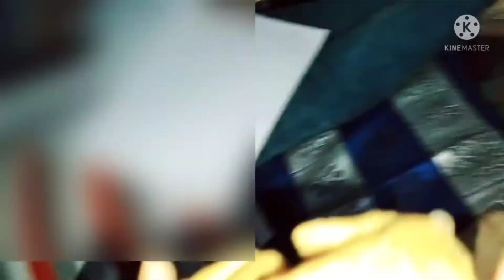!Aj Maine First Time! 🍰🎂🎂 Cake Banaya 😋🤤 ||Shizuka Vlogs||SV11@souravjvlogs@FlyingBeast320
!Aj Maine First Time! 🍰🎂🎂 Cake Banaya 😋🤤 ||Shizuka Vlogs

TERA HO RAHA HOON: Sourav Joshi Vlogs, Priya Dhapa | Saaj Bhatt, Nikhita Gandhi | Amjad Nadeem Aamir

WE ARE FAMOUS IN DUBAI | FALTU PODCAST | RIMORAV VLOGS

escape2021
escape 2021
vlog
Rimorav vlogs
Rimorav
Snappy girls
The Rott
ashish chanchalani
sourav joshi
reet is back in india
Muskansharmavlog
jentzen ramirez

trending

cooking vlog shizuka,
Anshu Bisht Vlogs,
foodie Incarnate,

anchor suma,bindass kavya,bindass kavya family,bindass kavya vlogs,bindasskavya vlogs,my youtube channel delete video,sourav joshi vlogs,suma kanakala,travel vlogs
ging,
indianvlogger,
girlvlogger,
dailyvlogger,
vlog,
indiavlog,
aparnadevyal,
actingcompetition,
teenage vlogger
deepesh zo,
triggered insaan saurav joshi vlogs,
piyush joshi,
vlog with afrin,
bharti unique world,
Dhruv Rathee Vlogs,

:-Kuch ajeeb cheez notice ki aapne ? 😅
:- Living in a Circle for 24 hours.. *Squid Game Edition* 😂,
:- I used *ONLY* Golden Things for 24 HOURS ! *GONE EXTREME* | Nilanjana Dhar,
:- Finally!!! Bindass Kavya Ka New House Me Griha Pravesh | Housewarming Celebration | Kavya Yadav,
:- OMG! 10th Board Exam Form hi Accept Nahi Kar rahe the Mera | And New House Grah Pravesh Ki Shopping,